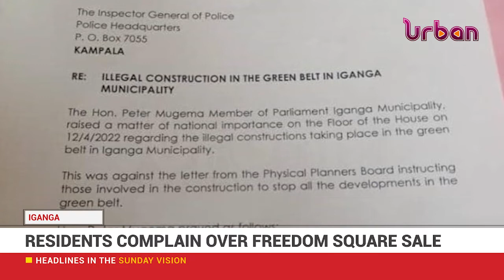Residents complain over freedom square sale